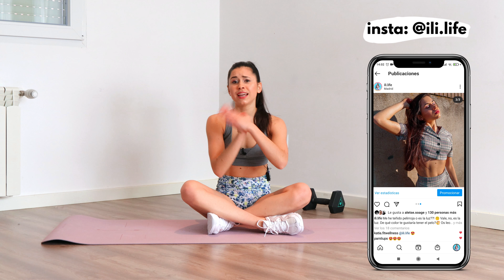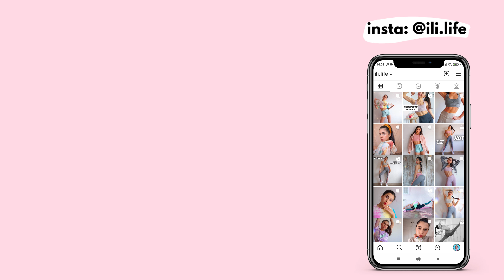𝟰𝟱 𝗺𝗶𝗻 𝗙𝗨𝗟𝗟 𝗕𝗢𝗗𝗬 para 𝗔𝗨𝗠𝗘𝗡𝗧𝗔𝗥 𝗠𝗔𝗦𝗔 𝗠𝗨𝗦𝗖𝗨𝗟𝗔𝗥 para 𝗠𝗨𝗝𝗘𝗥𝗘𝗦 con 𝗠𝗔𝗡𝗖𝗨𝗘𝗥𝗡𝗔𝗦 | rutina total body en casa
Rutina 45 minutos para entrenar todo el cuerpo FULL BODY y aumentar masa muscular para mujeres en casa con mancuernas (las mías son de 5 kilos). Esta rutina de entrenamiento para ganar músculo (mujer) es perfecta para tonificar todo el cuerpo total body, definir y conseguir glúteos redondos, grandes y firmes, piernas fuertes y definidas, brazos fuertes, sin flacidez y tonificados, y un abdomen plano, definido y marcado en casa. Es un entrenamiento para fortalecer todo el cuerpo y marcar músculo (si se está en un superávit calórico) o quemar grasa (si se está en un déficit calórico).

𝘾Ó𝙈𝙊 𝘼𝙐𝙈𝙀𝙉𝙏𝘼𝙍 𝙈Ú𝙎𝘾𝙐𝙇𝙊 𝙀𝙉 𝘾𝘼𝙎𝘼:

Para aumentar masa muscular y hacer crecer ese músculo hay que cumplir con dos requisitos principalmente:
- Tienes que estar en un superávit calórico, es decir, comes más de lo que quemas.
- Pero para que el cuerpo invierta esa energía extra en crecer el músculo y que no la acumule como grasa (aunque un pequeño aumento en el % de grasa es normal), es necesario entrenar la fuerza con ejercicios que involucren peso externo (como mancuernas) o tu propio peso. Así conseguiremos romper las fibras musculares y hacer que crezcan más grandes. Y este entrenamiento se puede realizar desde casa tb, no necesariamente en el gym.

❤ NO HAY EXCUSAS.

𝘿𝙀𝙎𝘾𝙐𝘽𝙍𝙀 𝙁𝙄𝙏𝙉𝙀𝙎𝙎:
👉Descarga mi guía para ser una Estudiante Fit y Healthy 100% gratís y únete a la Ili Newsletter
👉 Más tips y trucos para ser una estudiante fit y healthy en mi blog

😍 𝙈𝙄𝙎 𝙁𝘼𝙑𝙊𝙍𝙄𝙏𝙊𝙎:

♥ Mejores BANDAS ELÁSTICAS O LIGAS para entrenar glúteos en casa

❤ Para nutrir esos músculos 💪, utiliza mi enlace y ahorra un 10% en tu primera compra de la mejor marca de suplementos veganos de proteína Vivo Life (mi favorito: Perform de vainilla y Ritual de cacao😋)

⚙ El temporizador de la pantalla es del Sezzy Timer App

*🍉 Recuerda que la dieta es primordial y que el ejercicio físico no puede sustituir a una alimentación saludable a la hora de conseguir resultados.

*A lo mejor te encuentras algunos links de afiliado, lo que quiere decir que obtengo una pequeña comisión cuando compras los productos que tanto me gustan y recomiendo, sin coste extra para ti. ¡Gracias por tu apoyo! 😘

* Al acompañarme durante esta rutina, necesitas coger algunas precauciones ya que tu salud y seguridad son prioritarias. Para evitar cualquier lesión o accidente, necesitas consultar con tu médico antes de hacer ejercicio, sobre todo si tienes antecedentes médicos que puedan perjudicar y tener repercusiones sobre tu salud. Yo daré consejos para realizar los ejercicio con buena técnica durante el vídeo, pero no estoy presente físicamente para supervisar tus movimientos. Realizando esta actividad física sin supervisión como en este vídeo, estás asumiendo tu propio riesgo. Si te es posible, es recomendable consultar con un entrenador personal que te corrija la técnica y posturas al realizar los movimientos. Ilinca Mitrea de Ili Life no será responsable de ninguna lesión o accidente que pueda darse haciendo ejercicio durante este vídeo.